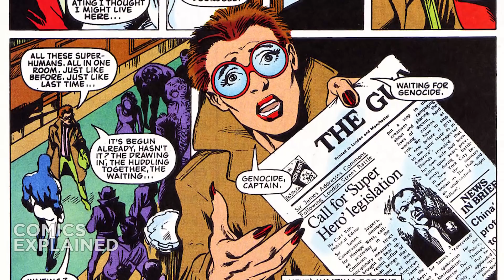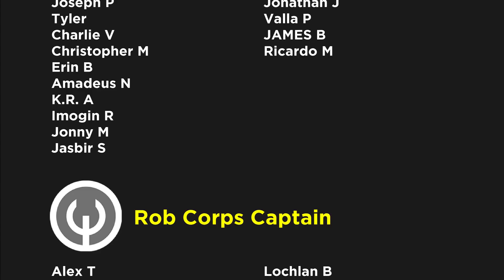Marvel Comics: The Crooked World Conclusion (Comics Explained)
So in the last video we talked about how Mad Jim Jaspers killed a whole universe with his Jaspers Warp! Well in this video we pick up with the more powerful alternate reality version of himself that makes the version of Mad Jim Jaspers from the last video look like a child. The version of Mad Jim Jaspers in this video warps reality in a way that none of you have seen before and I don't know if any of you are even ready for it! Let me know what you think about this story down in the comments!

Captain Britain is a fictional superhero appearing in British and American comic books published by Marvel Comics. He first appeared in Captain Britain Weekly #1, the beginning of a serial best-remembered for runs by writer Chris Claremont, artist Alan Davis, and writer Alan Moore.

▸ Twitter.com/Comicsexplained
▸ Facebook.com/Marvelexplained
▸ Instagram.com/Comicsexplained